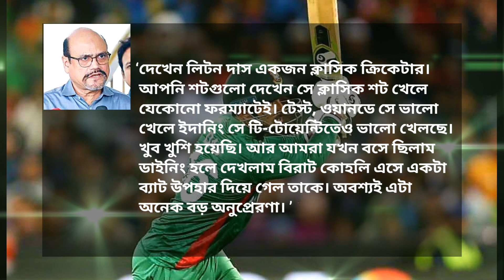ভারতের বিপক্ষে দুর্দান্ত ইনিংস খেলেছেন লিটন দাস,ম্যাচ শেষে লিটনকে ব্যাট উপহার দিয়েছে কোহলি।